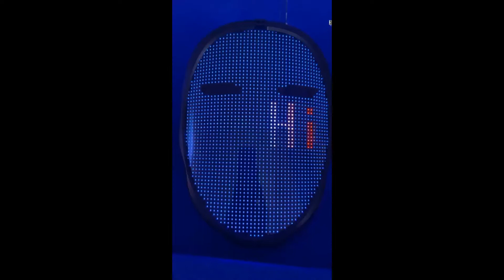12 03 2021 - Bill Kaulitz Instagram Stories I & II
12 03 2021 - Bill Kaulitz Instagram Stories I & II